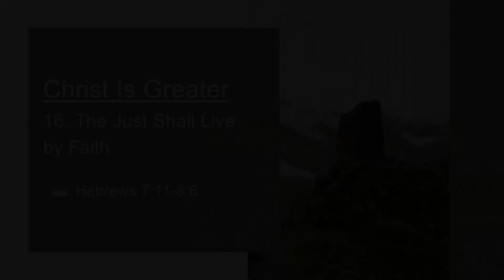26 May 2024 Christ is Greater 16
Dr. Barry Brokensha continues his series through the Book of Hebrews
Title: Christ is Greater
Sermon title: 16. The Just Shall Live by Faith
Text: Hebrews 7:11-8:6